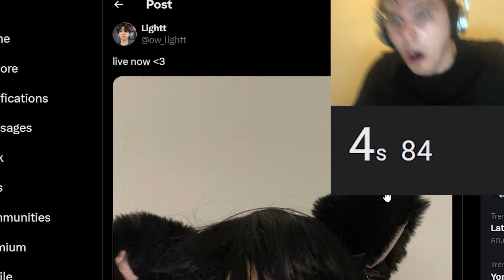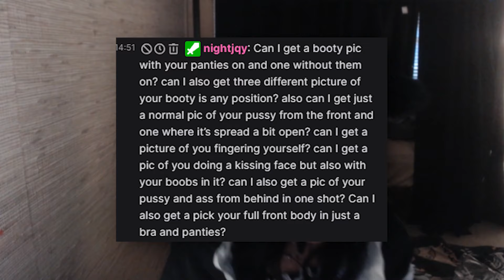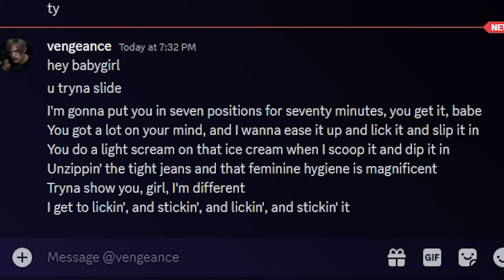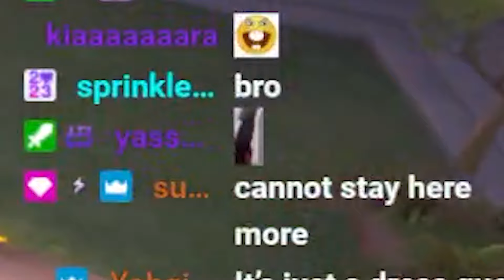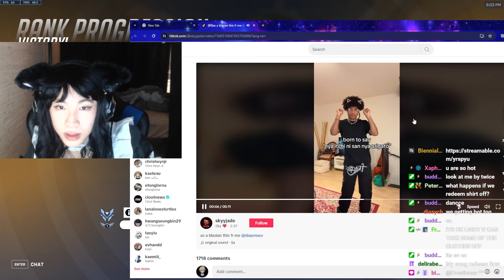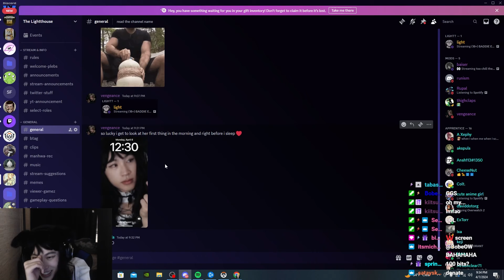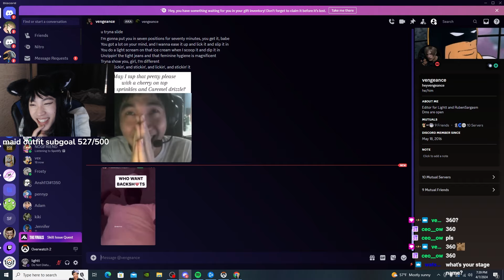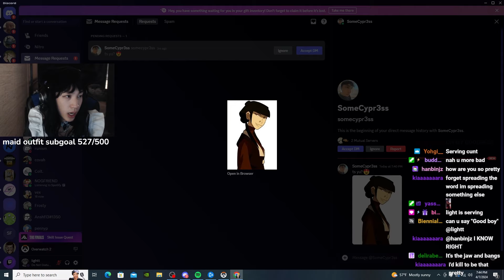Overwatch 2's Newest Femboy Debut